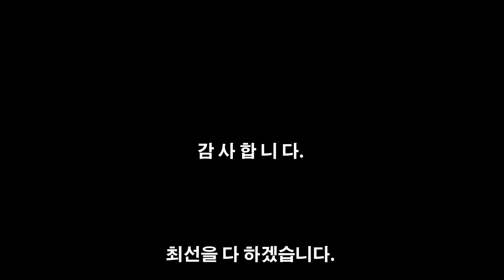반추상화 학습2 - 한국화 수묵채색 추상 그리기/설악아리랑- 2990/ 반추상화 이미지추상/"한국화 - 반추상화(이미지추상)"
한국화 강사 우제 마종운 선생님 직강
한국화 그리기에서 수묵채색으로 특색있는 한국화(이미지 추상)을 창출!